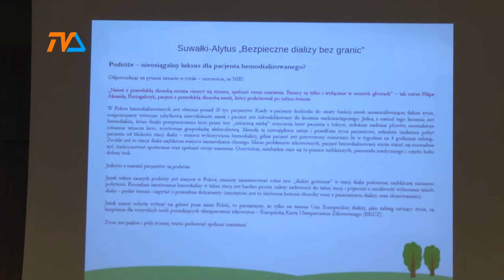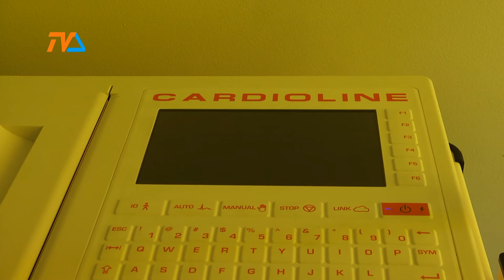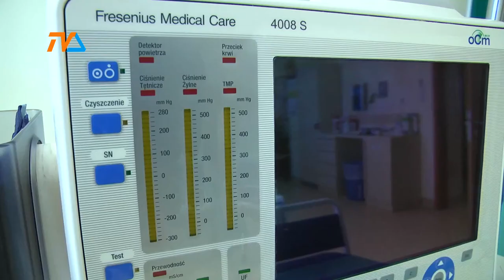Dializy bez granic. |TVSUWAŁKI